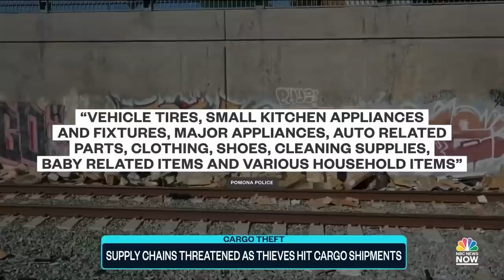Supply Chains Threatened As Thieves Hit Cargo Shipments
A series of cargo trains have been broken into in Southern California may be another consequence of the supply chain problems in the U.S. NBC News’ Jo Ling Kent reports.